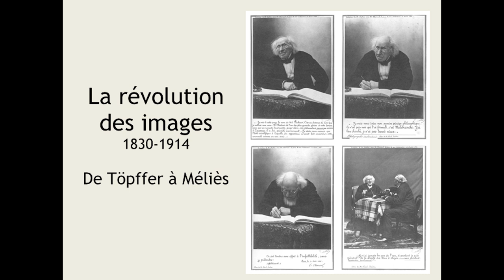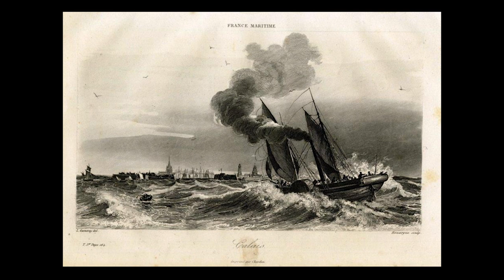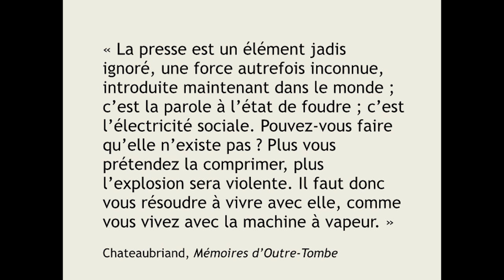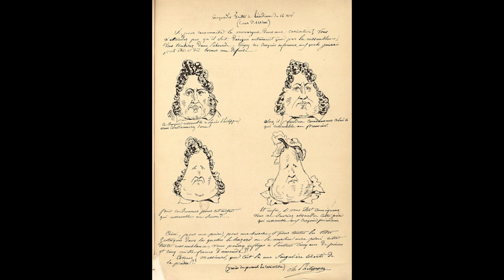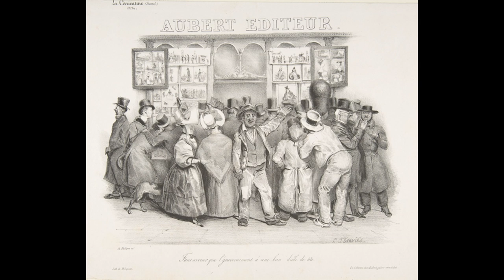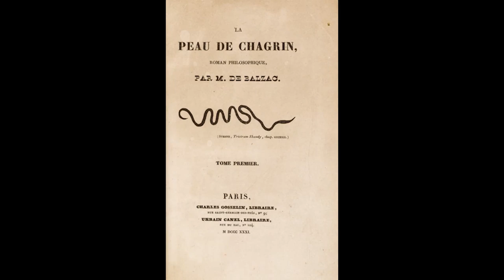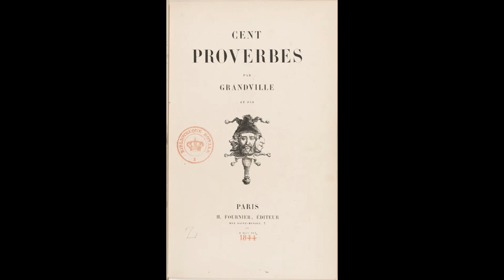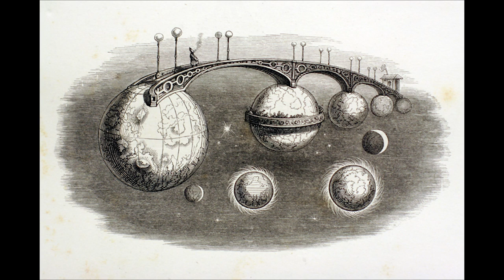1 - Paris 1830 : Un nouveau monde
La révolution des images, 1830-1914
cycle de conférences par Benoit Peeters
CNAM - Musée des Arts et Métiers

La révolution industrielle coïncide avec la révolution des images. C’est le temps de la vapeur et de l’électricité, du télégraphe et du chemin de fer, inlassablement représentés par Daumier. C’est aussi le temps des panoramas et des dioramas, où se mettent en place certaines des techniques que le cinéma développera plus tard.
Sous la Monarchie de juillet, les nouvelles lois sur la presse permettent à la caricature politique de se développer. Mais cette liberté reste fragile, comme le montrent « Les poires » de Charles Philipon et leurs multiples déclinaisons.
Invention d’Aloys Senefelder, la lithographie se diffuse rapidement, tandis que la technique de la gravure se simplifie. Le livre illustré devient un genre à part entière, avec Nodier, Johannot, Balzac, Gustave Doré et quelques autres. Mais dans Un autre monde de Grandville, le crayon essaie
de s’émanciper de la plume…